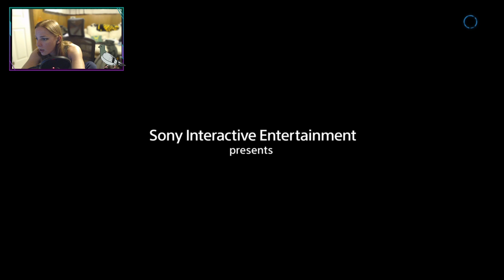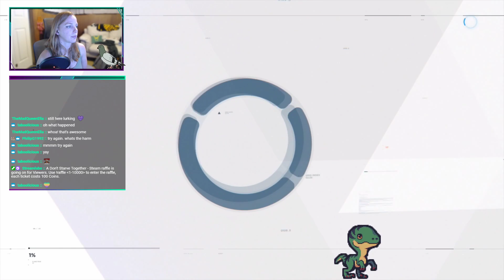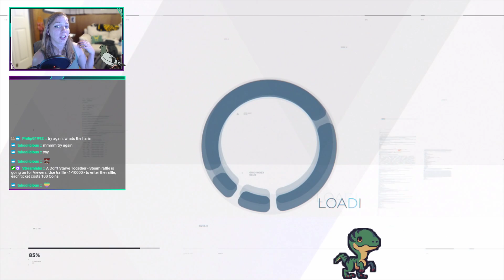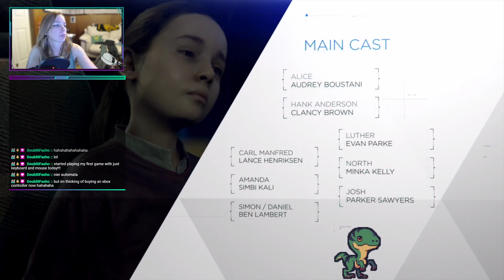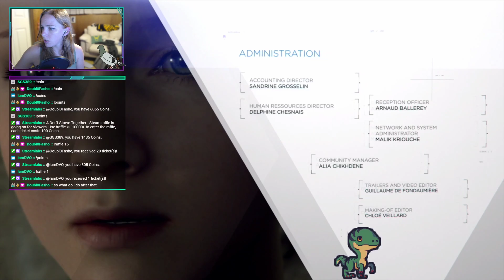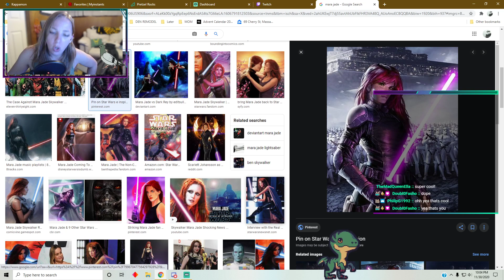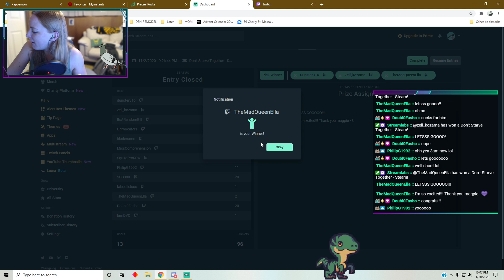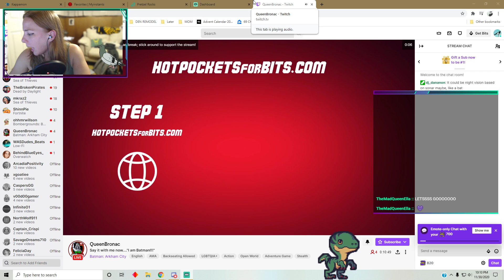Giveaway Day w/ A Posessed PC!!!! HALP streamraiders !giveaway